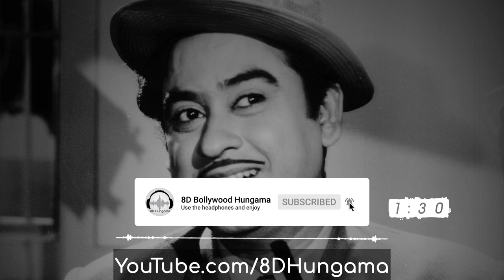Mere Mehboob Qayamat Hogi - 8D Audio Song | Mr. X In Bombay-Kishore Kumar 8D Songs | Old Hindi Songs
StaySafe, WEAR MASK
Headphones I use
Welcome to the new series of OLD Songs in 8D Audio. I hope you all will enjoy this series of Old 8D Songs.
Enjoy this Bollywood classic Hindi sad song "Mere Mehboob Qayamat Hogi" with lyrics, from classic Hindi movie "Mr. X In Bombay" (1964) starring Kishore Kumar, Kum Kum & Madan Puri. This song is sung by legendary singer Kishore Kumar. Music by Laxmikant-Pyarelal.

credits
Song : Mere Mehboob Qayamat Hogi
Movie: Mr. X In Bombay (1964)
Singer: Kishore Kumar
Lyrics: Anand Bakshi
Cast: Kishore Kumar, Kum Kum, Madan Puri
Director: Shantilal Soni.